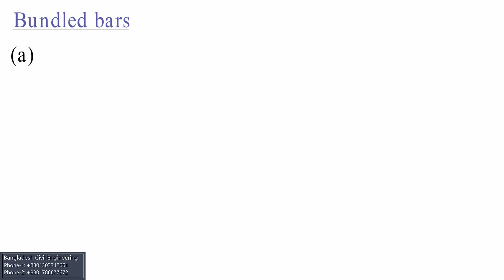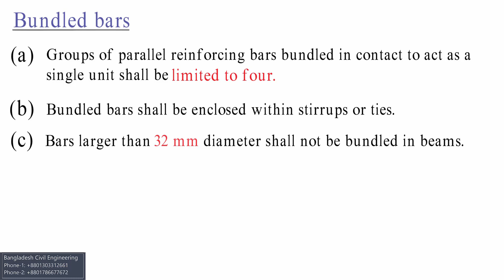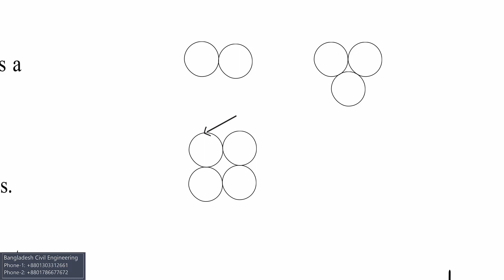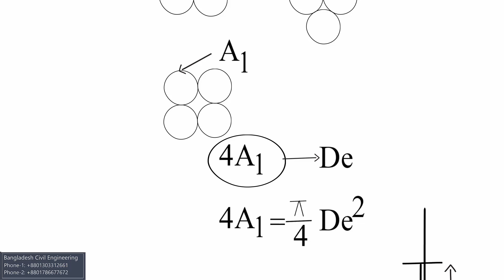Bundle Bars Details